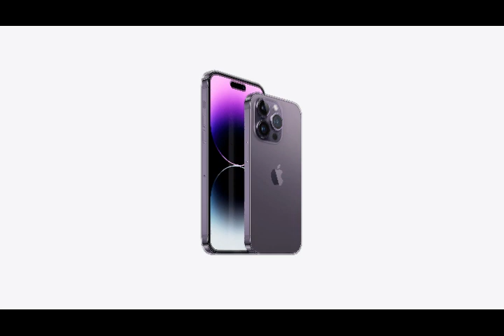DJ BASS MUSIC TRANDING 2023 || KUMPULAN MUSIC